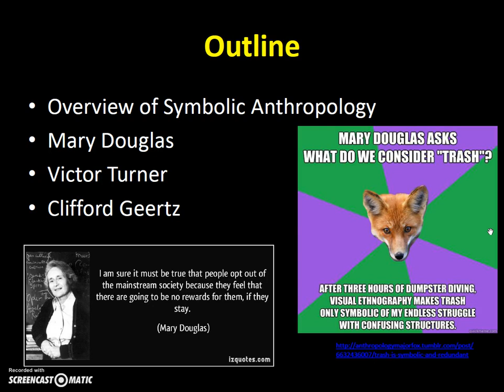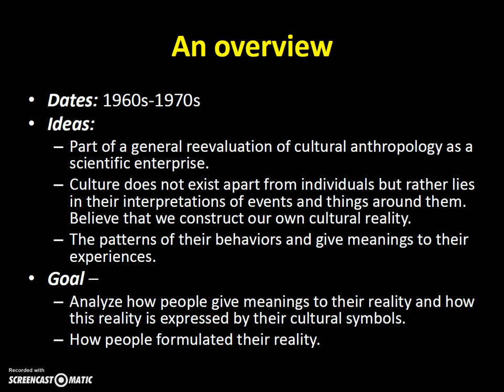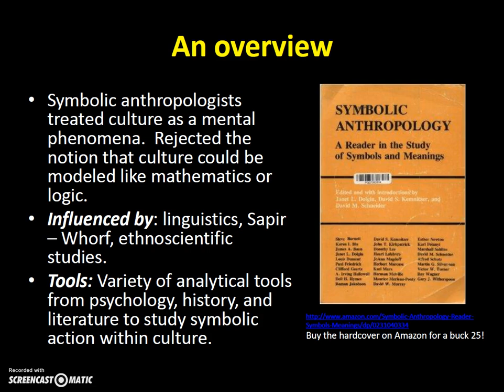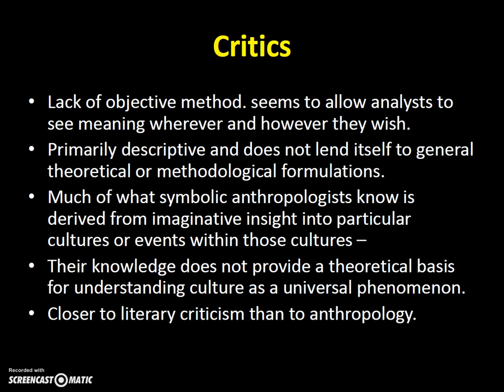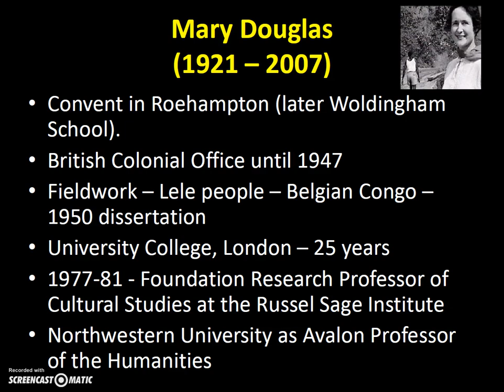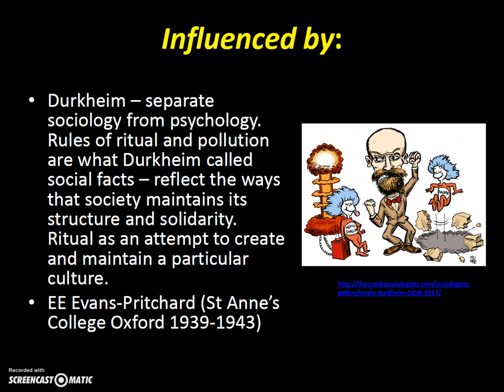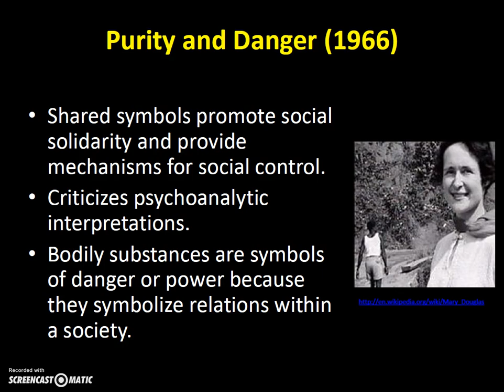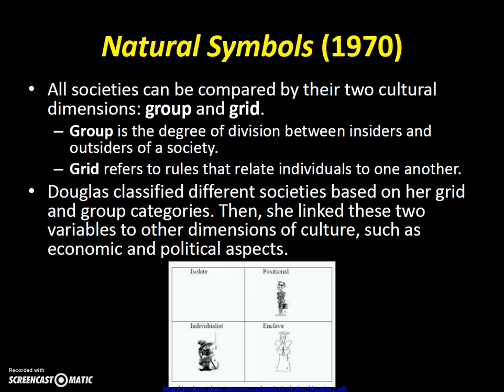Symbolic and Interpretative Anthropology (Part 1)